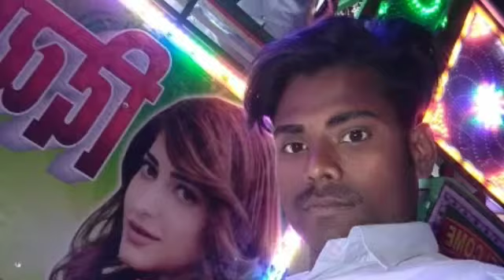26 March 2019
Video from Manoj Kumar Jaiswal